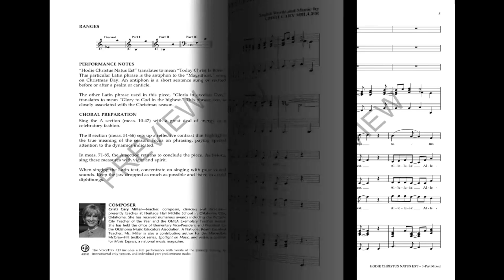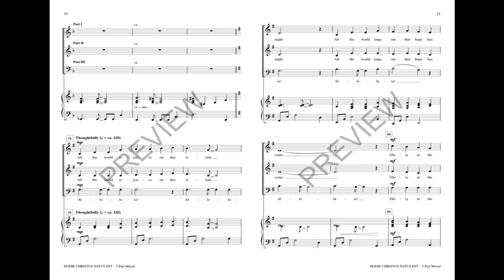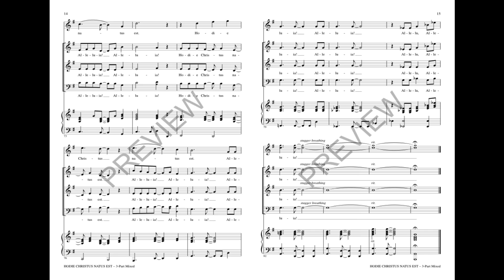Hodie Christus Natus Est (3-Part Mixed Choir) - by Cristi Cary Miller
Several contrasting sections alternate with the rhythmic main theme of this original work. An excellent selection for younger or developing choirs, your students will develop many important choral skills as they rehearse and perform this piece.